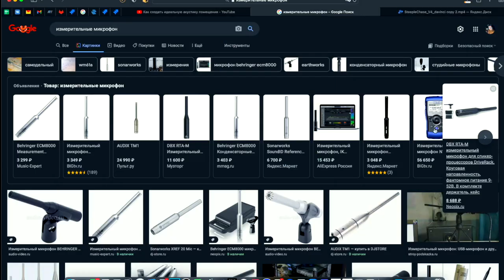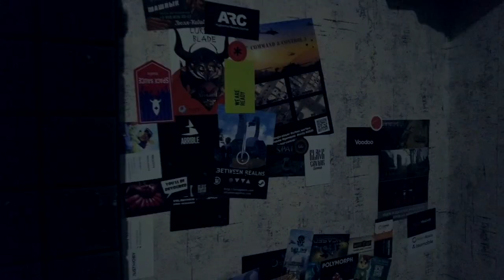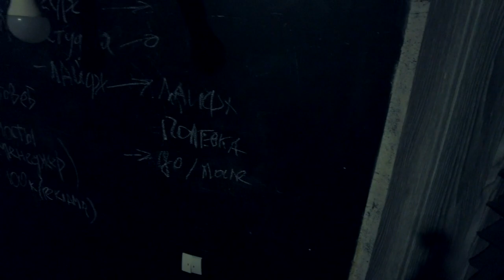КАК СДЕЛАТЬ ДОМАШНЮЮ СТУДИЮ ЗВУКОЗАПИСИ СВОИМИ РУКАМИ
Я уверен, что каждый музыкант и звукорежиссер мечтает о своем уютном гнездышке и мне захотелось поделиться мини-историей о своей студии, которую я делал с душой и сердцем. Ну и конечно рассказать об основных нюансах ремонта, плюс провести небольшую экскурсию.
МОЕ АВТОРСКОЕ ОНЛАЙН ОБУЧЕНИЕ ПО "САУНД-ДИЗАЙНУ"
Сотрудничество / Cooperation:
или в телеграм @antonbooster
Уникальный контент на Boosty ^_^
Разборы, уникальные посты, мастер-классы.
Музыкальные проекты:
Discord комьюнити саунд-дизайнеров и людей из мира звука

Таймкод:
00:00 Вступление
01:17 Как выглядела раньше студия
02:09 Определяемся в задачах
02:54 Рекомендации про помещения
03:55 Акустика помещения
04:45 Основные моменты, что понадобится и на что обращать внимание
05:30 Материал и стоимость
06:40 Басовые ловушки
07:50 Акустические панели , закрываем стены
09:20 Где вешать панели
10:30 Про мониторы
11:40 Экскурсия по студии
14:20 Заключение